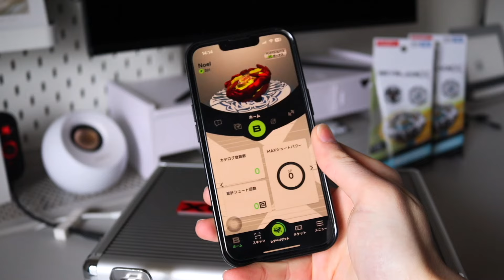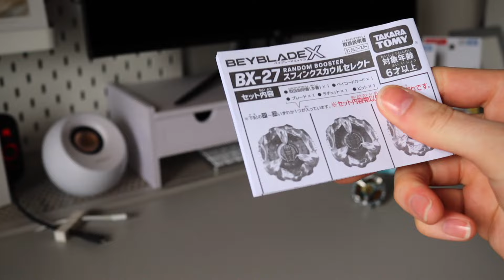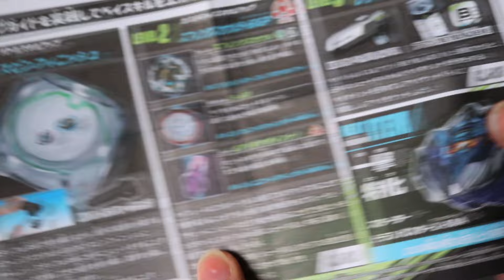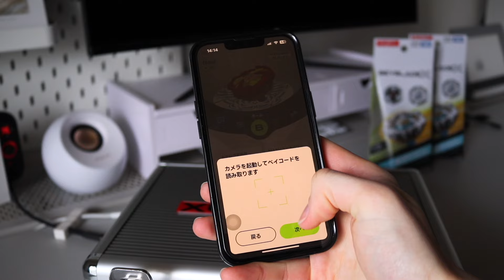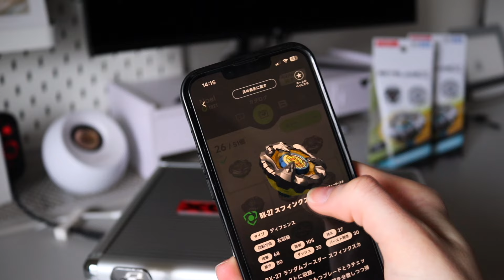2 PRIZE BEYS! SPHINX COWL 9-80GN ASMR UNBOXING | Beyblade X Random Booster BX-27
2 PRIZE BEYS! SPHINX COWL 9-80GN ASMR UNBOXING | Beyblade X Random Booster BX-27

Other videos including Burst Beys such as Divine Belial, Ultimate Valkyrie, Greatest Raphael, Dangerous Belial, Guilty Longinus, Astral Spriggan, Vanish Fafnir, and Dynamite Belial are available on my Beyblade playlist as well :)